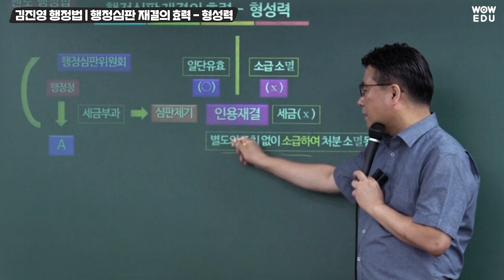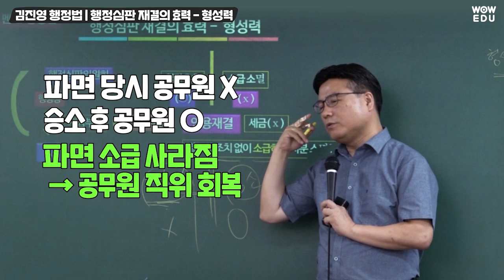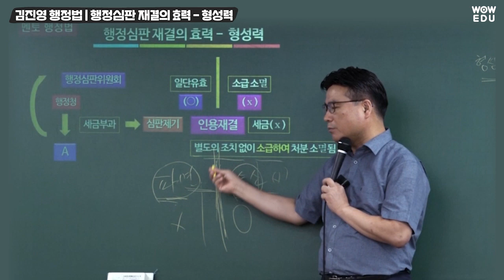공무원·군무원·소방직 행정법 | 행정심판 재결의 효력 - 형성력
알기쉬운 실전판례로 쉽고 재밌는 행정법강의
와우에듀 김진영 교수님의 행정법 강의영상입니다.